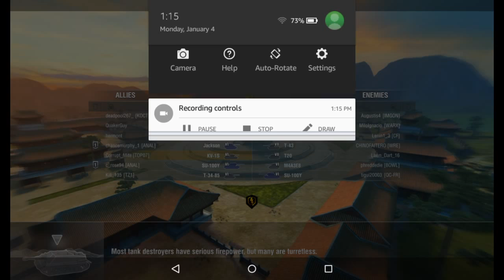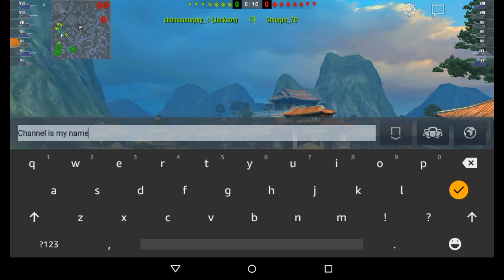Kv-1s gameplay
Forgot volume Guys sry